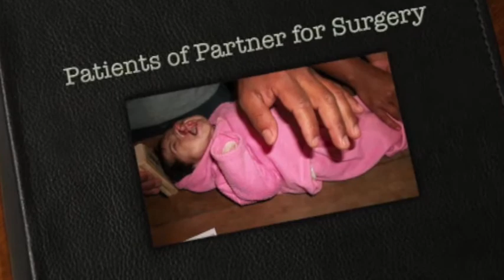Partner For Surgery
Partner for Surgery is in the forefront of medical and surgical care in Guatemala, helping impoverished Guatemalans (mostly Mayan) living in remote locations. Children with cleft lip/palate, fathers with hernias, and mothers with early signs of cervical cancer have all received our help.

Since Partner for Surgery was founded in 2001, 40,000 impoverished Guatemalan children and their families have received medical attention and health education, and 7,000 people have received access to surgery.